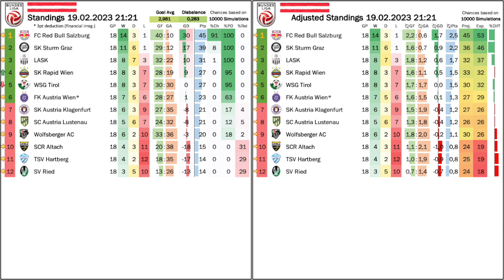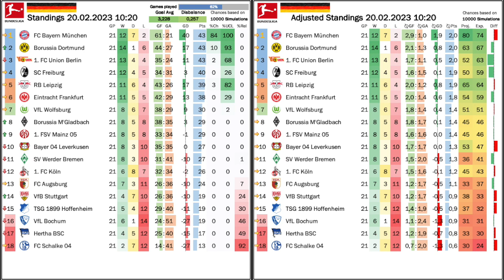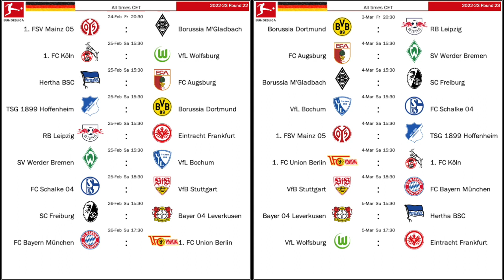'Gladbach Make it a Title Race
Loads of ground to cover in here! Probably the biggest story is that Borussia M'Gladback again beat their favorite opponent Bayern and thus we have three teams with 43 points on top of the table. I think this means we have a title race! There was also quite some entertaining cup action in Germany. But the biggest cup upset happened in Austria, where Salzburg got eliminated on penalties by Sturm Graz. The other big story (which will feature heavily next week) will be the opening of the new stadium in Linz and LASK just avoided disaster ahead of the big opening.

00:00 Opening observations
03:02 Sturm eliminate Salzburg from the Austrian cup
06:46 Narrow re-start wins for Sturm and LASK
08:33 Derby weekend
10:57 AUT Standings, projections and upcoming games
12:00 Entertaining DFB Pokal action
17:14 Big wins for Dortmund and Bayern to start the month
19:07 Contentious win for Union in Leipzig
21:30 Gladbach make it a title race
24:22 GER Standings, projections and upcoming games